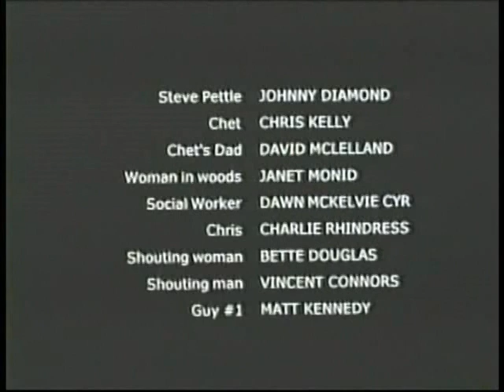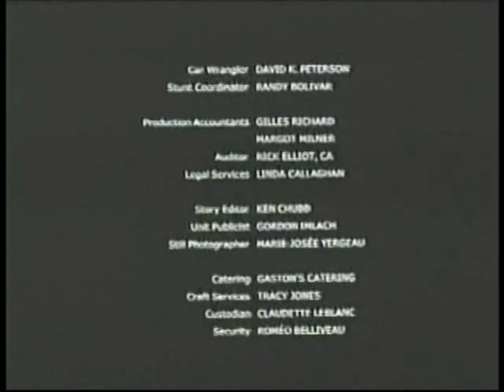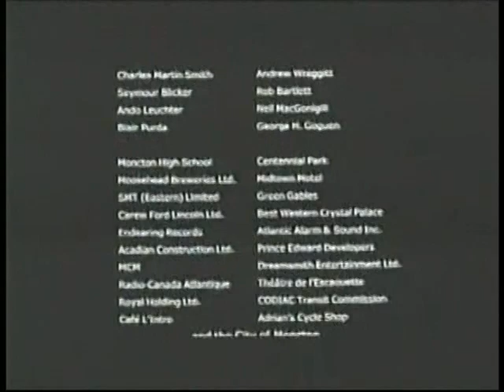Turning Paige pt-5: Last of it.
Last part of the Katharine Isabelle movie Turning Paige. Hope you all enjoyed.